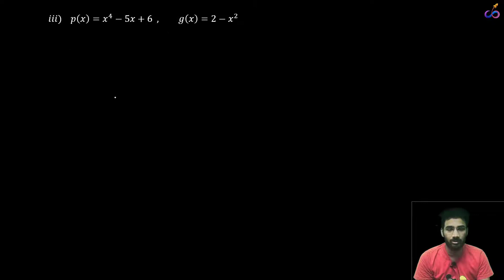Chapter 2 with exercise 2.3 solutions || Maths Class 10 cbse polynomials || Graphical animation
Polynomial Class 10 Chapter 2
Exercise 2.3 solution also
We have tried to teach in some unique manner hope you like it.

We have explained everything in detail so that you can understand the topic very easily and we have introduced graphical animation to help you imagine the concepts very clearly and easily in your mind.

हमने कुछ अनोखे तरीके से सिखाने की कोशिश की है उम्मीद है आपको पसंद आएगी।

हमने सब कुछ विस्तार से समझाया है ताकि आप विषय को बहुत आसानी से समझ सकें और हमने आपके दिमाग में अवधारणाओं की कल्पना करने में मदद करने के लिए ग्राफिकल एनीमेशन पेश किया है।

Chapters 2 Topics Timeline of This Video :

00:00  Introduction about video -  Lecture 5 Polynomials
00:40   Q1 (i) Exercise 2.3  , Class 10 maths Polynomial Chapter 2
04:42   Q1 (ii) Exercise 2.3  , Class 10 maths Polynomial Chapter 2
08:51   Q1 (iii) Exercise 2.3  , Class 10 maths Polynomial Chapter 2
10:35   Q2 (i) Exercise 2.3  , Class 10 maths Polynomial Chapter 2
13:15   Q2 (ii) Exercise 2.3  , Class 10 maths Polynomial Chapter 2
16:35   Q3  Exercise 2.3  , Class 10 maths Polynomial Chapter 2
22:05   Q4  Exercise 2.3 , Class 10 maths Polynomial Chapter 2
26:08   Q5  Exercise 2.3  , Class 10 maths Polynomial Chapter 2
31:50  Thanks for watching the Video

Please go and check out our app -- Unoriginal Tools , used for sending messages to whatsapp without saving new numbers on your phone.

कृपया जाएं और हमारे ऐप को देखें - अनऑरिजिनल टूल्स, जो आपके फोन पर नए नंबर सेव किए बिना व्हाट्सएप पर संदेश भेजने के लिए उपयोग किया जाता है